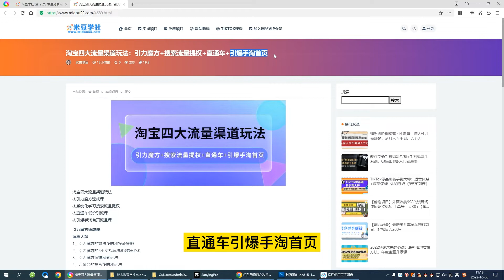淘宝四大流量渠道玩法：引力魔方+搜索流量提权+直通车+引爆手淘首页